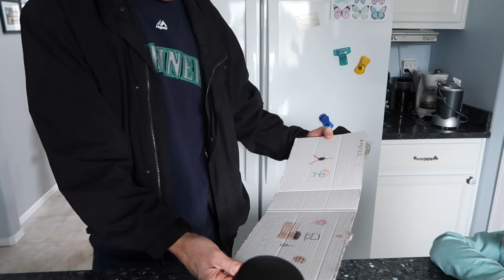SURPRISING grandpa with a sweet gift!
Here is what we use to Vlog:

Canon G7 X Mark II:

Targus Tripod:

WD External Hard Drive:

Happy Monday!